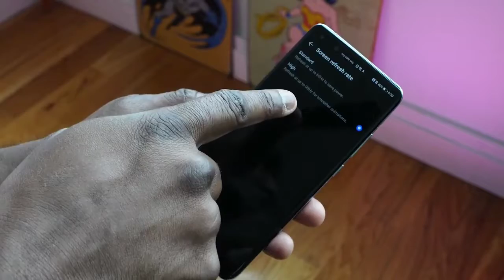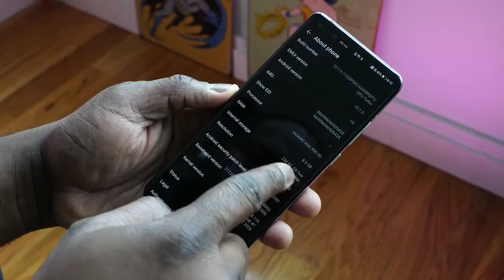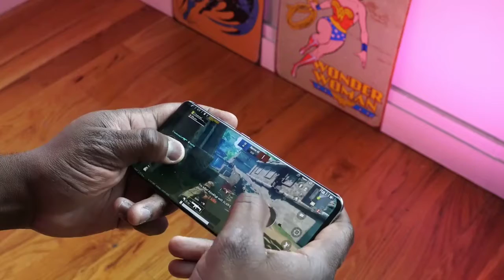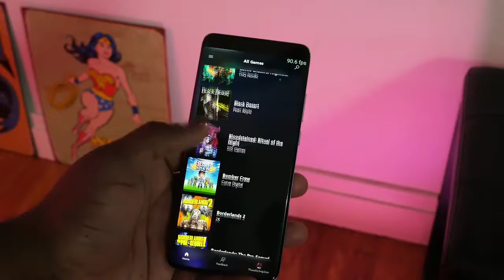Huawei P40 Pro Gaming and Camera Test 2020 | Huawei P40 Hands on